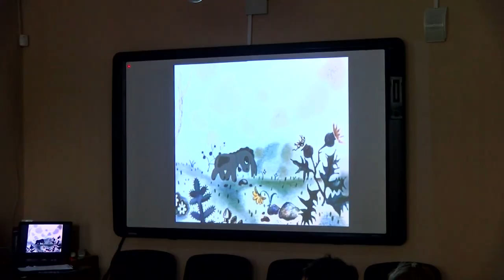Пора планировать каникулы